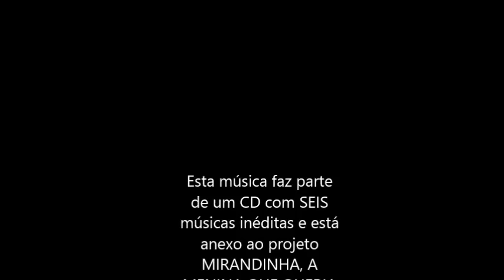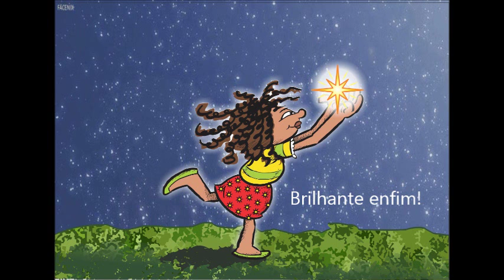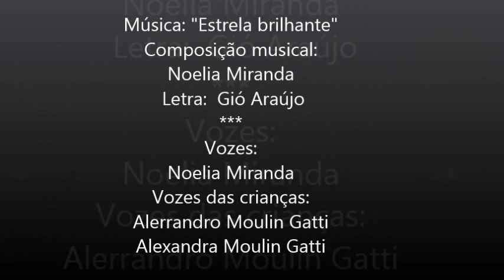MIRANDINHA ESTRELA BRILHANTE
Este vídeo é uma simples animação de uma das seis músicas que estão num CD anexado ao livro infanto-juvenil do autor: Gió Araújo. Com o título: "Mirandinha, a menina que queria pegar uma estrela", o livro traz uma história divertida de uma menina inteligente e audaciosa que não desiste de seus sonhos, ainda que pareça impossível. Com ilustrações amplas e coloridas, o material permite  às escolas e pais incentivarem as crianças à apreciação da literatura aliada aos diferentes ritmos musicais brasileiros. O trabalho teve parceria de vários músicos e pessoas amantes da literatura e música, todos creditados nos videos.